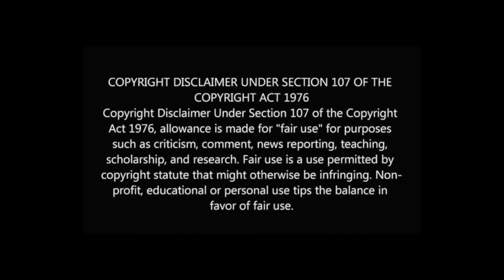K O Reis 1st Female Native American PRO BOXER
TurtleGang speaks with K.O. Kali Reis. 1st Female Native American PRO BOXER. 15-7-1(5kos) WBC/IBA/UBF middleweight World CHAMP! Fight4allnations.